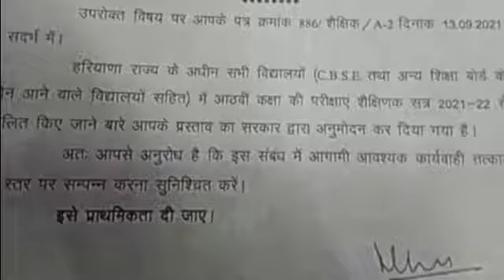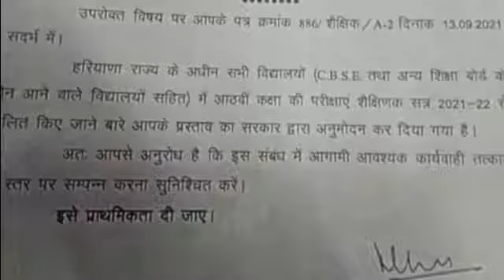Haryana Board 8th Class Exam ;सत्र 2021 - 22 में आठवीं कक्षा की बोर्ड परीक्षा ; पत्र जारी